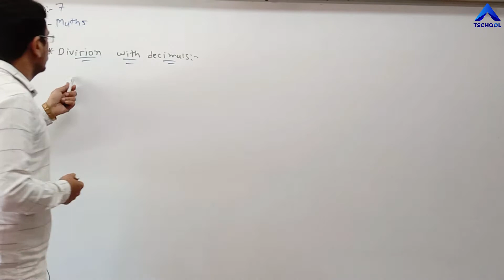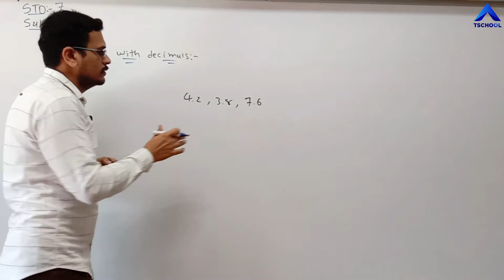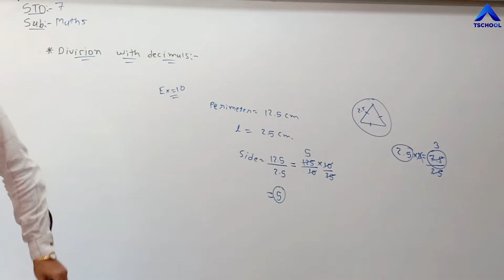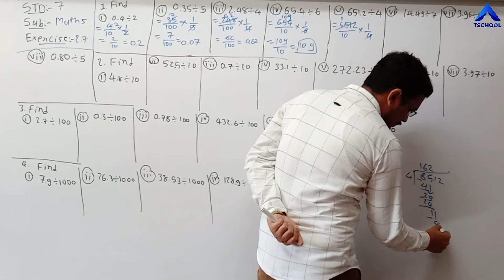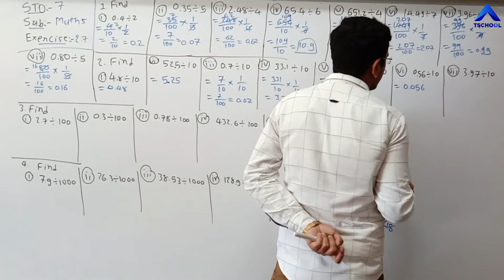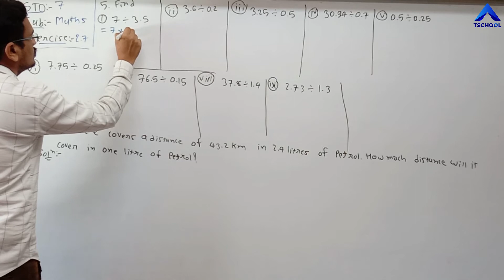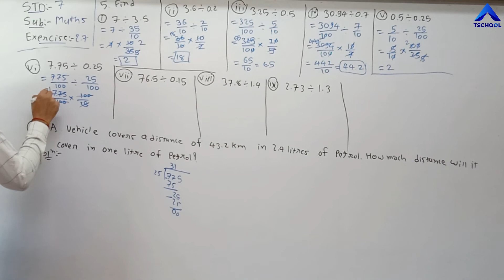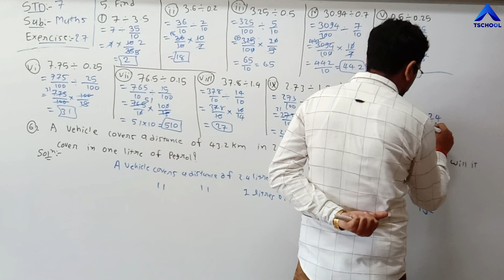7 EngMed Maths Ch 2 P11